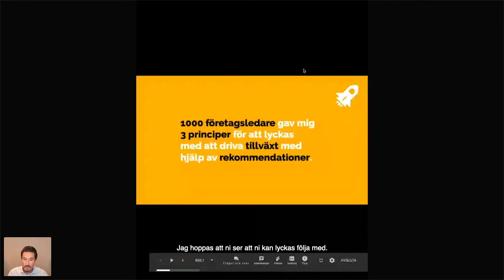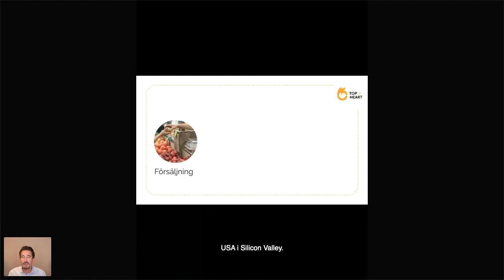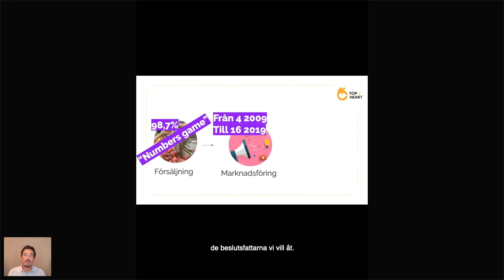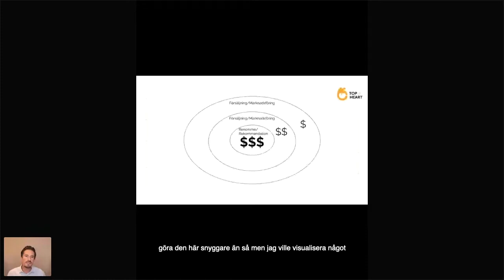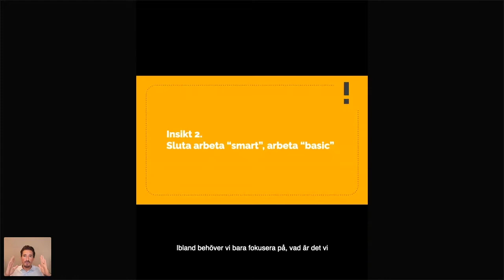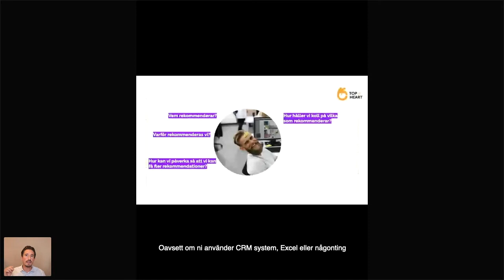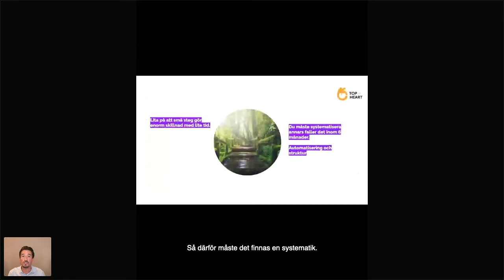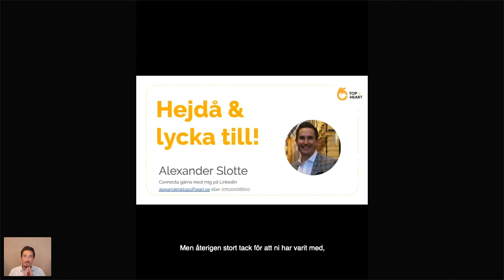WEBINAR 13 September "Accelerera din tillväxt med hjälp av rekommendationer!"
Den 13 september körde vi ett event baserat på intervjuer på fler än 1000 företagsledare. Ämnet var hur man lyckas bygga ett tillvä